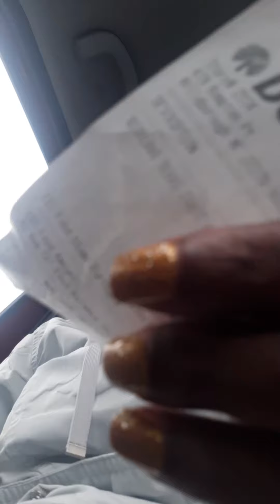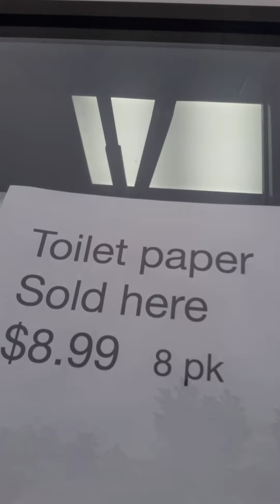May 21, 2020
Dollar tree run,Damn I'm tired